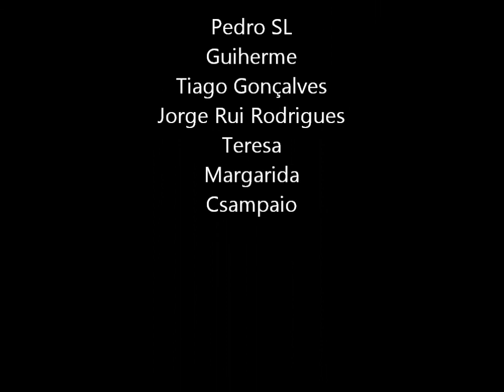II Passeio XLTrail Alto Douro 2012.07.21 Pelo Pocinho para o Penedo Durão.wmv